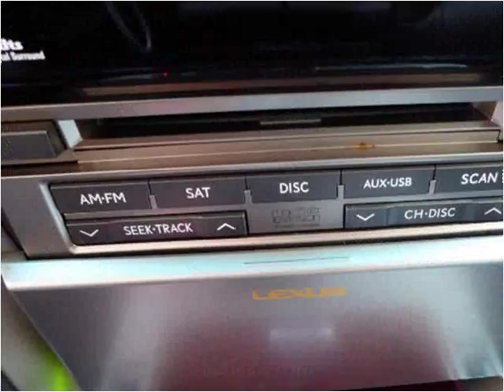2011 Lexus GX 460 Used Cars San Juan Capistrano CA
This 2011 Lexus GX 460 is available from Paradise Automotive Group.